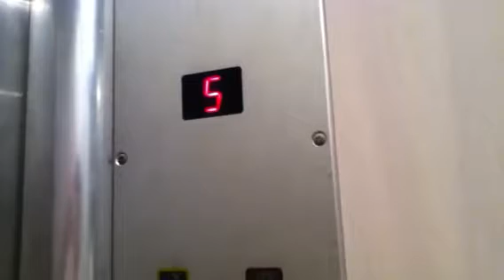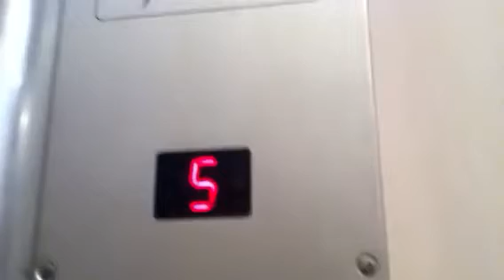Isralift (Modernized By E.Zaum) traction elevator In livai street in bat yam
This elevator going to floors b,e,1,3,5,7,9